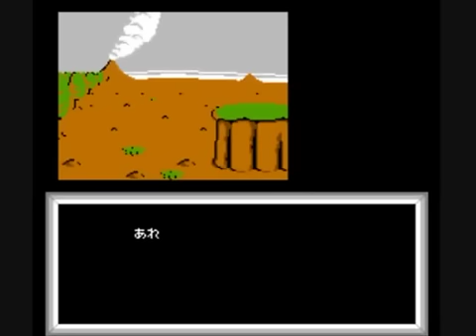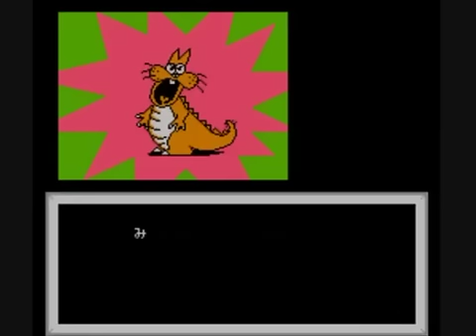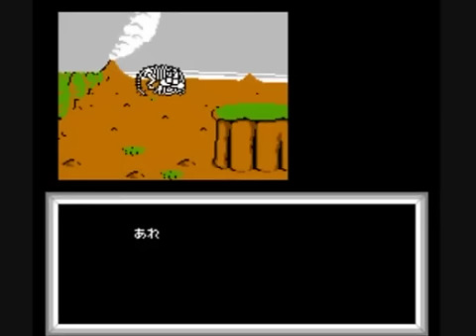昔やった『おそ松くん』の実況を引っ張り出してきた。Part4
ファミコンソフト『おそ松くん バック・トゥ・ザ・ミーの出っ歯の巻』Part4です！